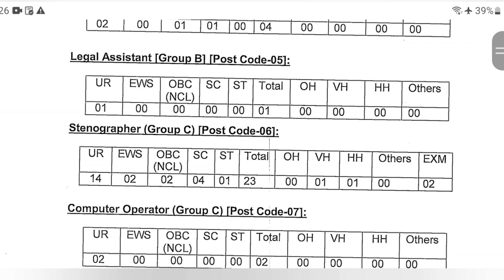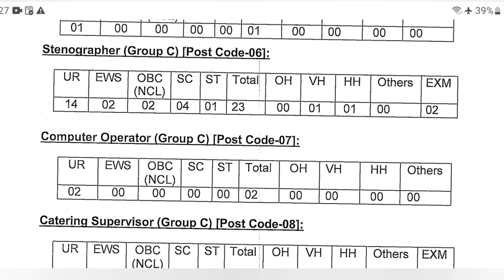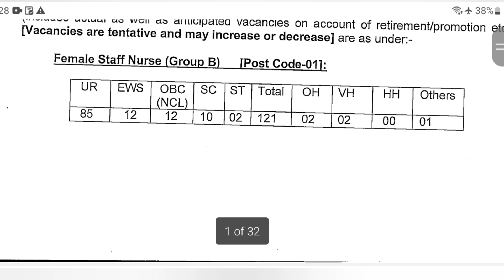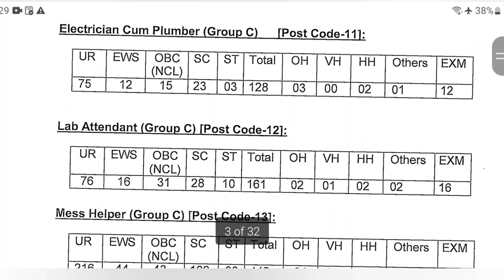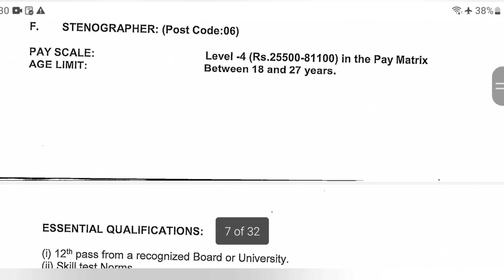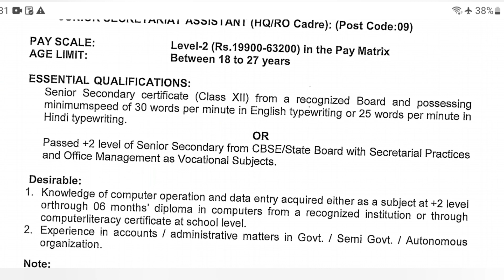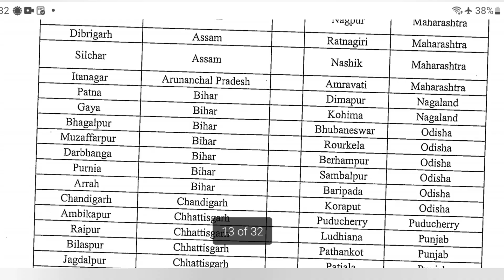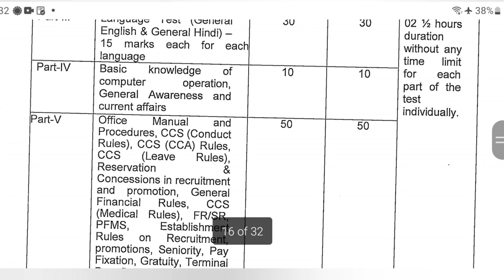NVS Non Teaching staff recruitment 2024||JNV Non Teaching post recruitment 2024